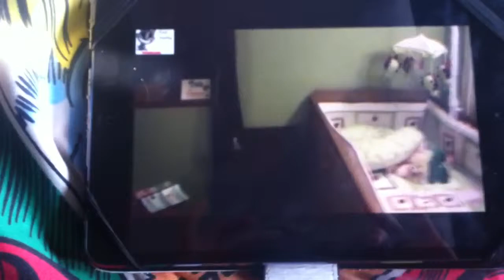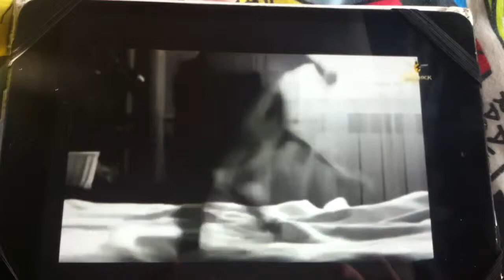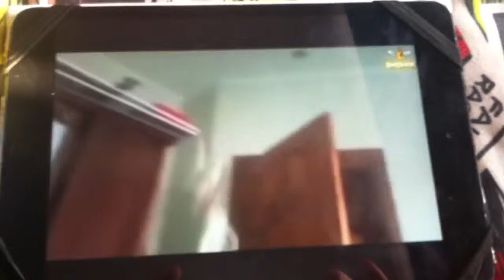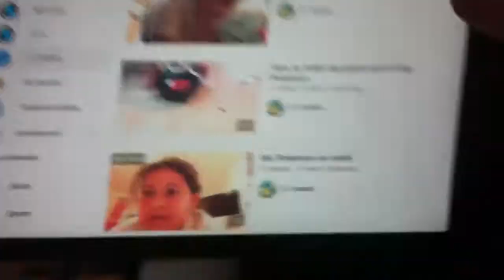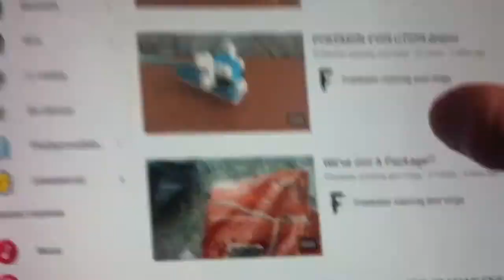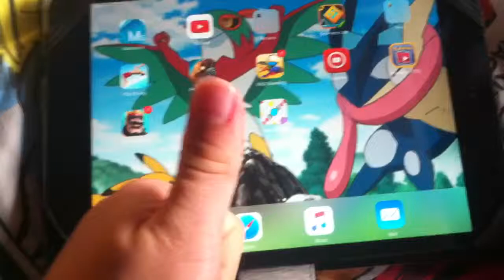Cat fails and shout outs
Cccccaaaaattttsssss